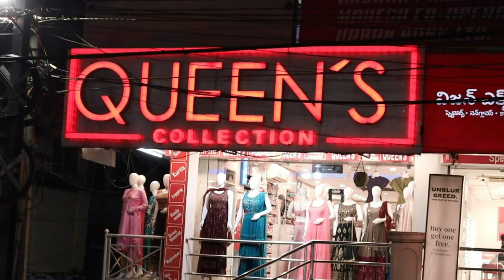Office, Partywear & Daily Wear Dress Materials only 590/-*Offer Sale*